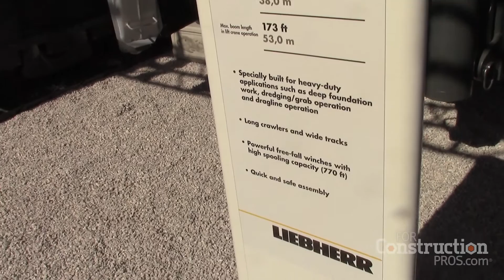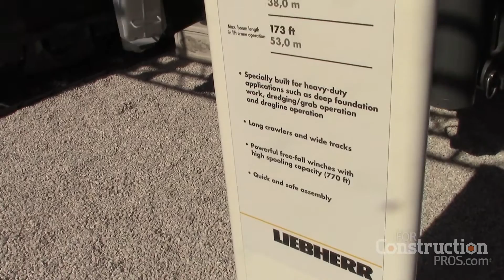Liebherr HS 8130 HD crawler crane provides improved stability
Wolfgang Pfister explains how the longer undercarriage is a more stable platform for higher boom lifting applications.